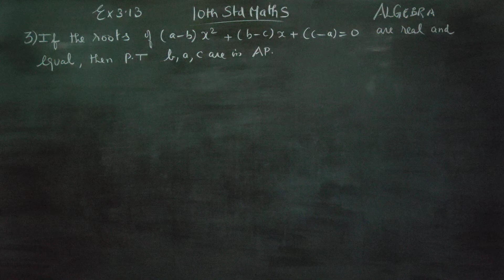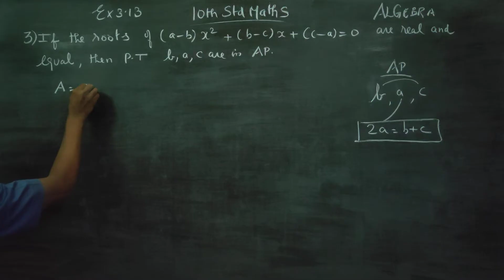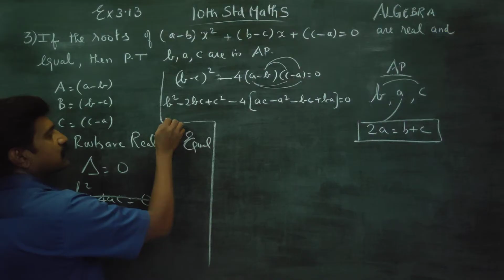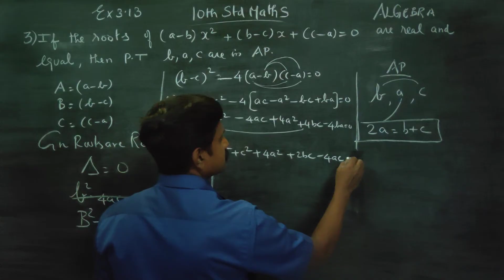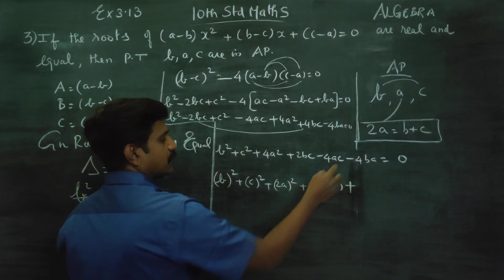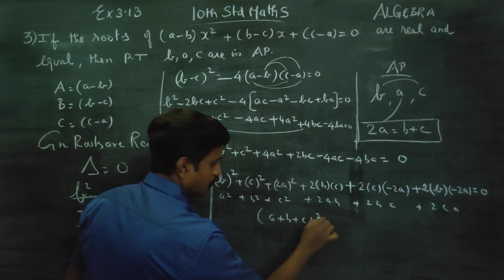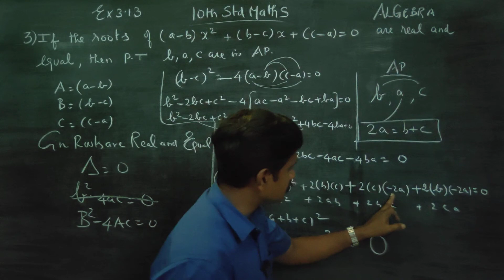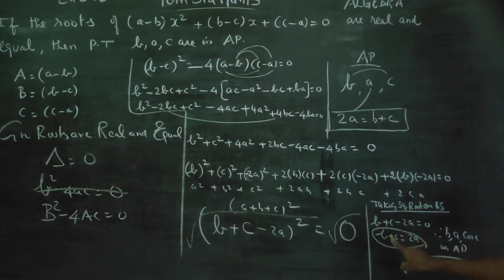10th Std Maths Ex.3.13(3) If the roots of (a-b)x^2+(b-c)x+(c-a)=0 are real and unequal P.T. b,a,c ar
10th Std  Maths

TAMILNADU STATEBOARD X STD BUSINESS MATHS